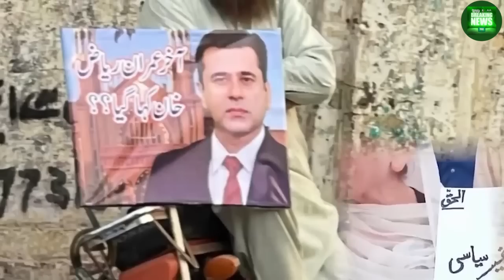I Want to Meet My Son Say Mother of Imran Riyaz Khan || Massage For Imran Khan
Imran Riyaz Khan Mother Big Entry For Imran Khan

Anchor Imran Riyaz Khan Old Mother On Return His House After 28 Days

Mother Imran Riaz Khan First Time Disclosed Tough Times Of His Life

Anchor Imran Riyaz Khan Old Mother On Imran Khan PTI